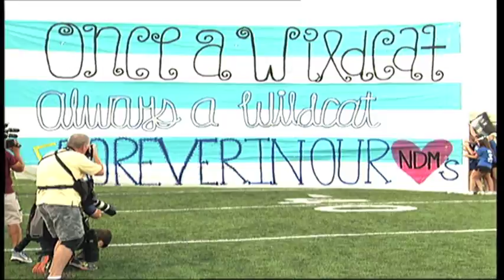Week One - Colleyville Heritage Panthers at Denton Guyer Wildcats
Mackey's number, 33, could be found everywhere at Collins Complex as Wildcat fans stilled tried to make sense of Nathan's tragic death.  As the team took the field, fans let out balloons with the number 33 on them in memory of Mackey.  Guyer captains brought his jersey to the coin toss and then presented it to the Mackey family.  Letting them know their son would always be in the Guyer family.

Once the game started, Tyler Smith of Guyer scored the games first touchdown with a 3 yard run and immediately made a dash to the home side and gives the ball to the Mackey family.  Classy gesture for sure.

The Panthers would get on the board with a short 1 yard td run by Demarco Corbin, but the night belong to the Wildcats.

D.J. Breedlove scores on a 6 yard touchdown run and Guyer pulls it out under tough circumstances  with the 35-14 win.